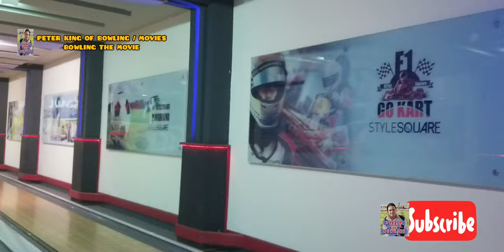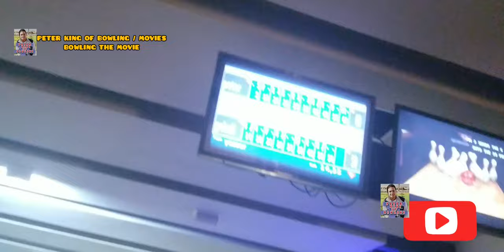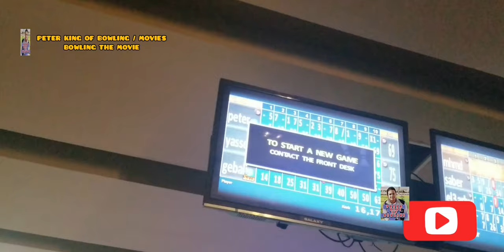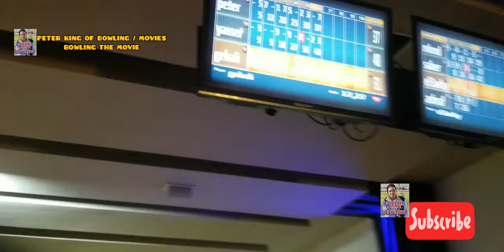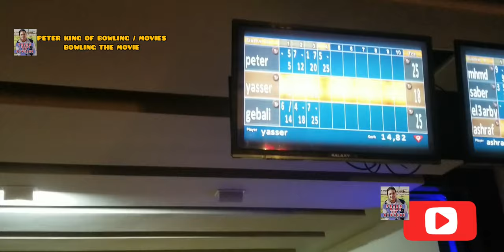BOWLING THE MOVIE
PETER KING OF BOWLING/MOVIES
PETER FLASH